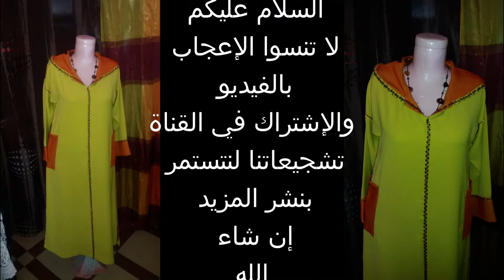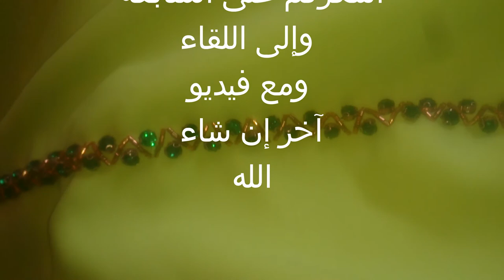طريقة عمل العقيق المهرس في مكان طراسن أو السفيفة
عمل العقيق المهرس بخطوة بخطوة
يتم عمل العقيق في أماكن السفيفة أو طراسن
ويتم أيضا التضريس به في الكب والكمام
إليكم المتابعة في خيط الجلابة